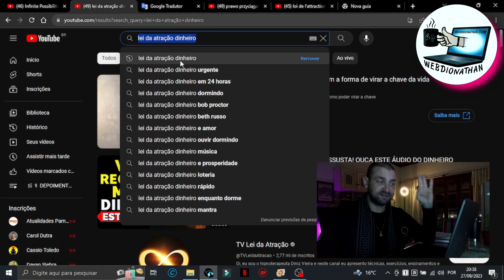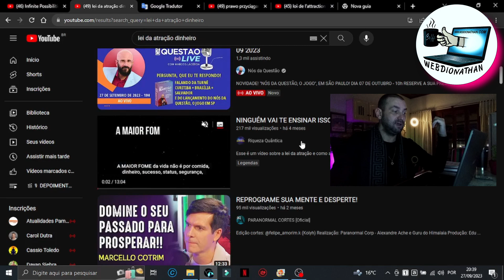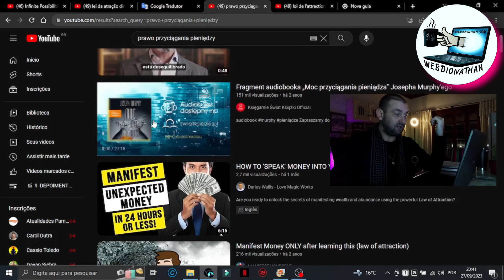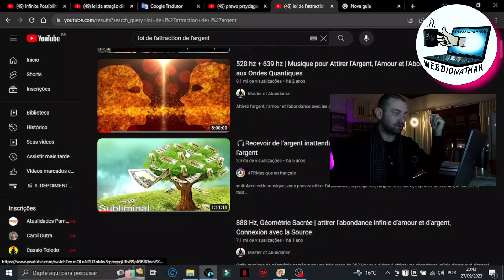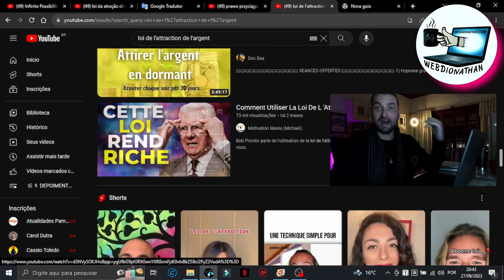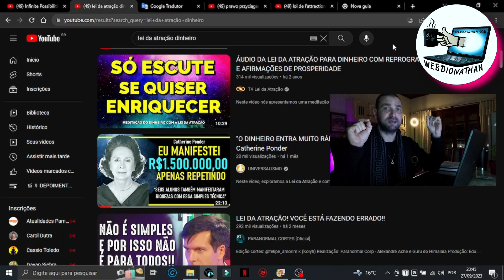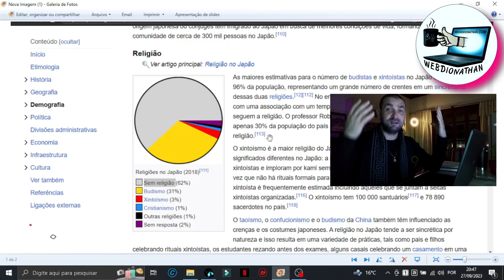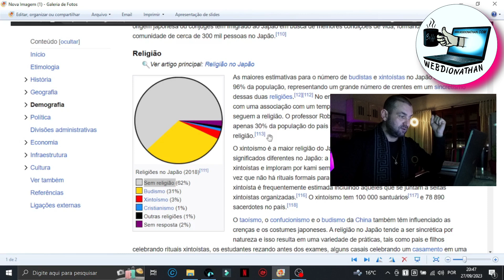CANAL DARK R$ 540 MIL MÊS RÁPIDO│COMO GANHAR DINHEIRO NO YOUTUBE COM CANAL DARK RÁPIDO SEM ESFORÇO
Channels Faceless: Como Ganhar Dinheiro Com CANAL DARK Que MONETIZA RÁPIDO NO YOUTUBE !!